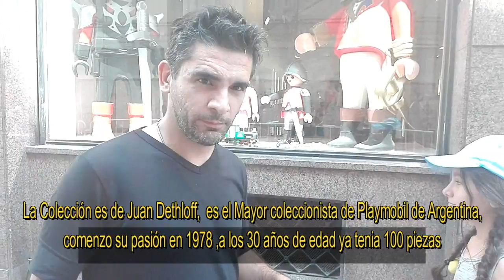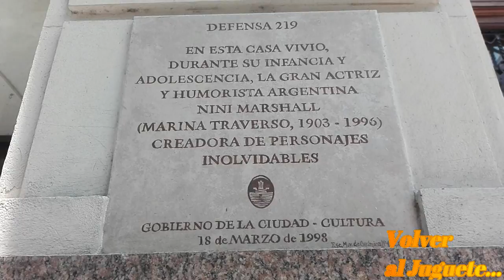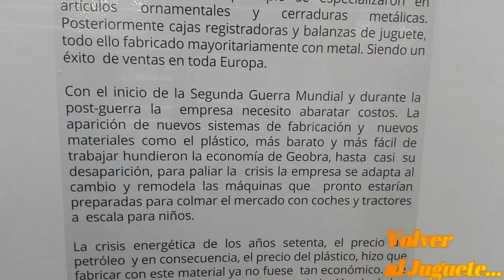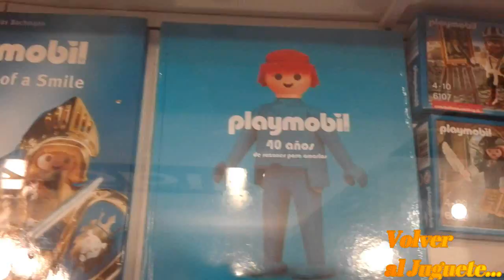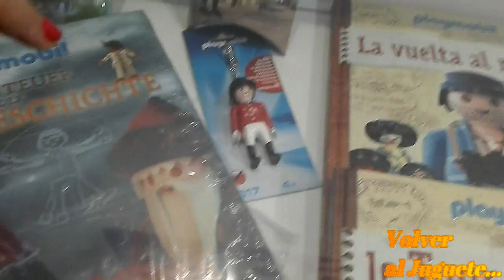Museo de Playmobil (Especial de Volver al Juguete)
La exposición más grande del emblemático juguete en la Argentina, en el Museo de la Ciudad.. Allí se encuentran unas 2.500 figuras del muñeco.Juan Dethloff es un técnico textil y vive en Olivos. Este hombre de 45 años es el mayor coleccionista de Playmobil en la Argentina,y Volver al Juguete, te lo trae para que lo veas todo!